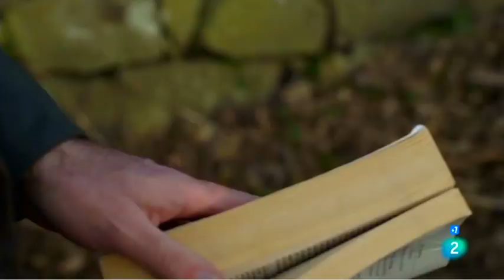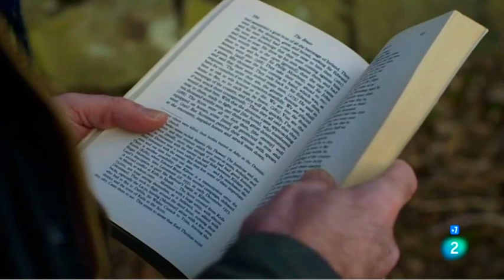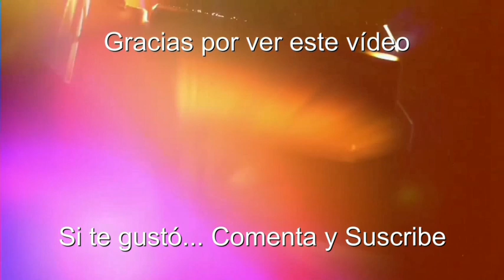ESCOCIA (Después de Brave Heart) 1 - Documentales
En 1315 un ejército de Gran Bretaña invade Irlanda, compuesto por 6000 aguerridos soldados era una de las fuerzas extranjeras más poderosas que habían puesto nunca un pie en la isla. Pero no era un ejército inglés, sus recios soldados envueltos en cota de malla eras escoceses, mercenarios y combatientes de las tierras altas y las islas occidentales. Su comandante era Eduardo De Bruce, hermano de Robert de Bruce rey de los escoceses y el objetivo de esta invasión era echar a los ingleses fuera de Irlanda y coronar a Eduardo como rey de Irlanda. Era un plan ambicioso en más de un siglo nadie había conseguido echar a los ingleses completamente de Irlanda, esta es la historia de como dos naciones celtas, una herencia común y una guerra olvidada que pudo cambiar el curso de la historia.